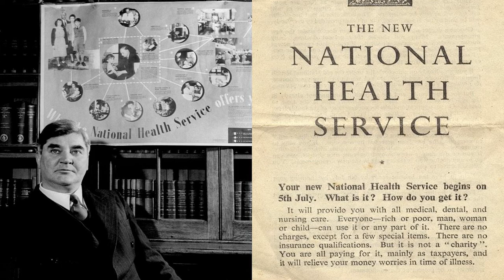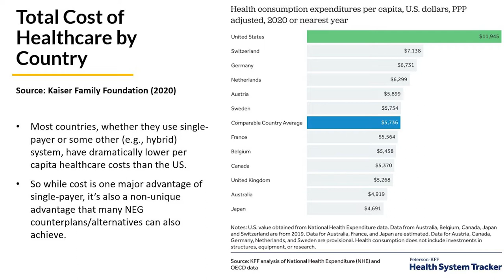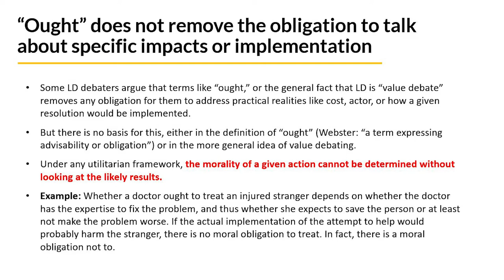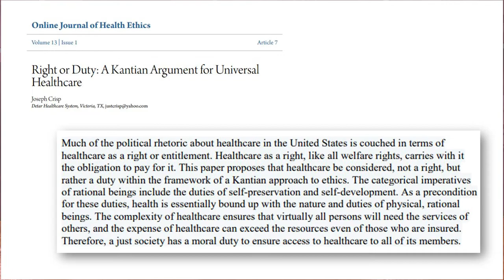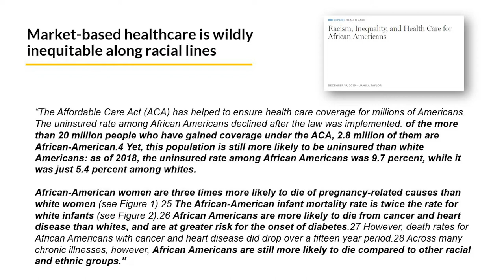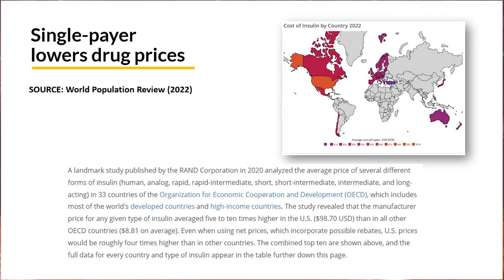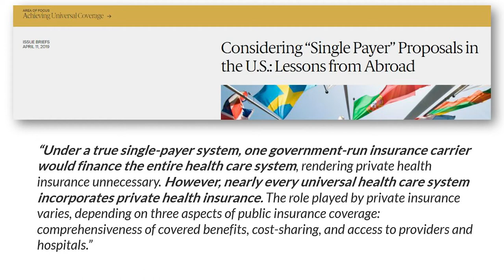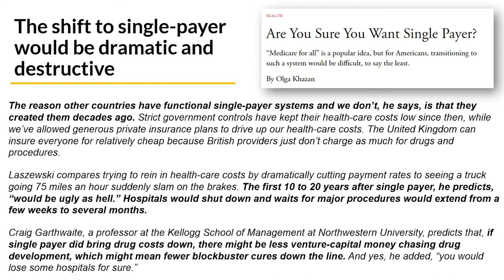Lincoln-Douglas - Sept-Oct 2022 - Single-Payer Healthcare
Much like single-payer healthcare systems, we apologize for the wait time on this video for the Sept-Oct 2022 LD topic.

TIME STAMPS

Background and Definitions   6:25
Affirmative Arguments  37:36
Negative Arguments   1:04:54
Final Thoughts  1:19:18

GENERAL INFO

Some More News (2022), The Perverse Incentives of the Healthcare Industry [VIDEO] [History section starts at 6:45]

Aaron Caroll, NYT (2017), explaining how US employer healthcare system evolved from Blue Cross plans

Liu and Brook (2017), What is Single-Payer Health Care? A Review of Definitions and Proposals in the U.S.

AFF SOURCES

Jamila Taylor, The Century Foundation (2019), on racial disparities in the status quo

Wallace et al. (2021), on Medicare eligibility closing race gaps in coverage

Caryl Heaton, MaineAllCare (2021), summarizing many statistics on racial disparities in status quo

Peterson-KFF Health System Tracker, on per capita costs of various systems (and much more)
Diane Archer, The Hill 2020, summarizing UC-Berkely meta-analysis of MFA cost savings
Kaiser Health News (2019), on Medicare for All letting government negotiate lower drug prices
Matt Bruenig (2019), on constant loss of care due to job loss
Ed Dolan, Niskanen Center (2018), on employer health plans fostering job lock
AP News (2019), US Dept. of Health and Human Services acknowledging government currently pays about 45% of health costs

NEG SOURCES

Glied, et al., Commonwealth Fund (2019), on how true “single payer” is very rare

Drew Altman (2019), on almost no system having zero (or even low) out of pocket costs: w

Ezra Tanen (2020) on arguments for public option vs. single payer

Olga Khazan, The Atlantic (2017), transition to SPHC wil be really bad